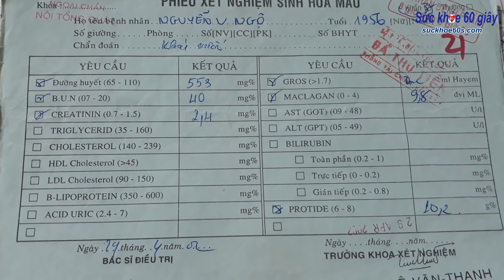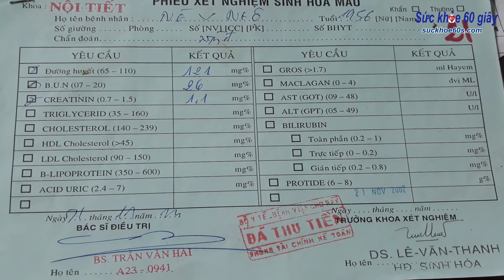Suy Thận có thật sự hết nhờ cỏ mực không? sức khỏe 60s